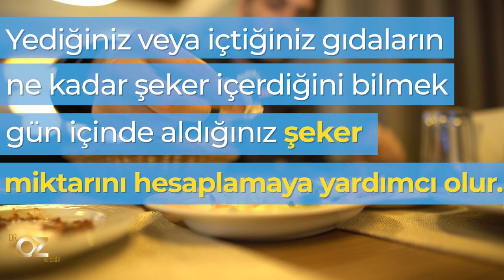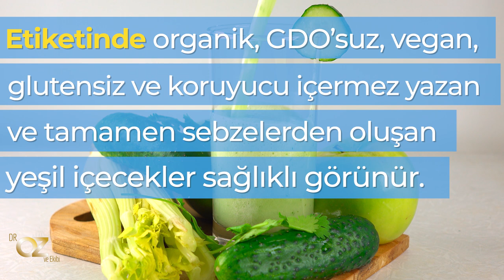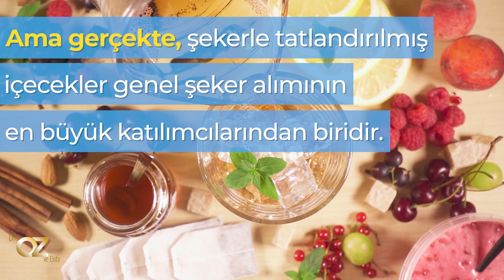Gün içinde farkında olmadan tükettiğiniz 5 gizli şeker bombası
Sağlığınızı daha iyi hale getirmek istiyorsanız ihtiyacınız olan son şey şeker tüketiminizin kontrolden çıkmasıdır. Her gün tercih ettiğimiz birçok yiyeceğin içinde, yaptığınız diyeti ve egzersiz için sarf ettiğiniz eforu boşa çıkaracak oranda gizlenmiş şeker bulunur. Hangi diyet planını takip ederseniz edin, evrensel olan tek bir kural var: ne kadar az şeker, o kadar iyi.

Sağlıkla kalın...